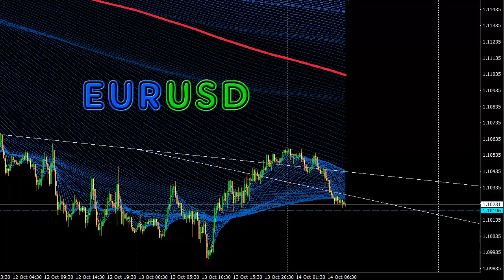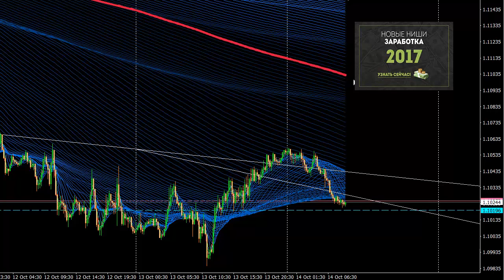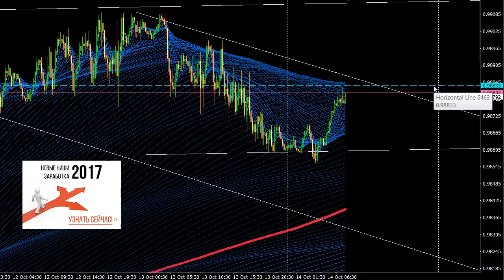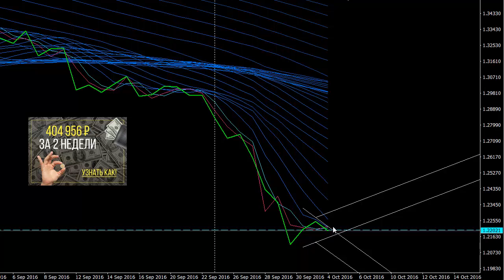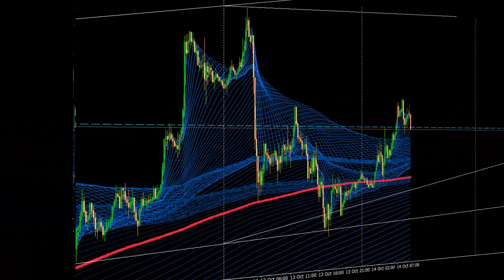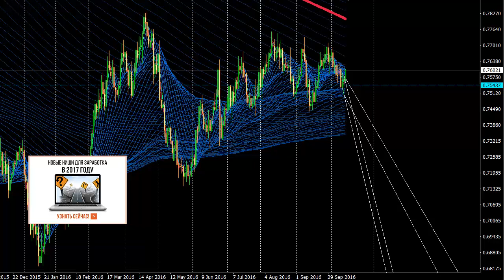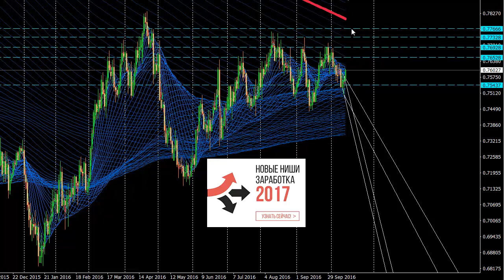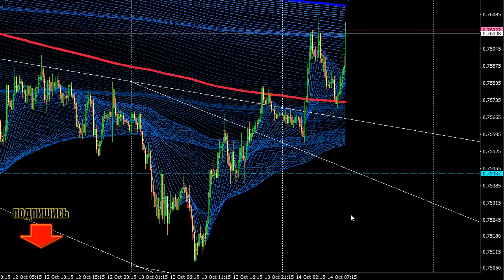Форекс. Обзор фондового рынка и основных валютных пар на 14 октября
Новые ниши заработка 2017 года Трейдинг МВА - Быстрые Деньги из Биржи
Форекс - Обзор валютных FOREX пар --- на сегодня, 14 октября и рекомендации по работе на финансовом рынке.